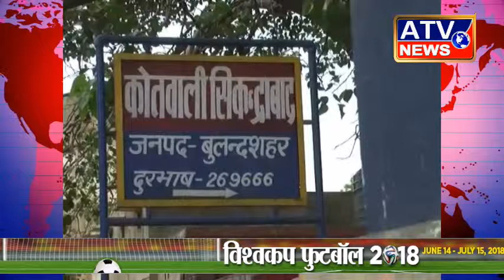अमित उर्फ सोनू हत्याकांड खुलासा ATV NEWS CHANNEL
बुलंदशहर  से प्रदीप पण्डित की रिपोर्ट